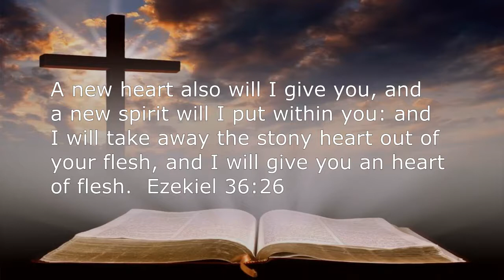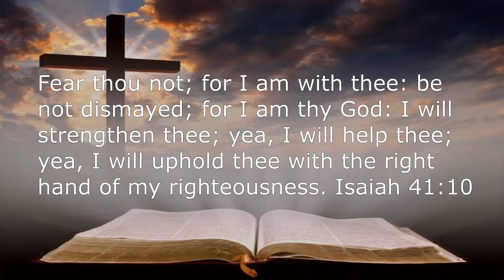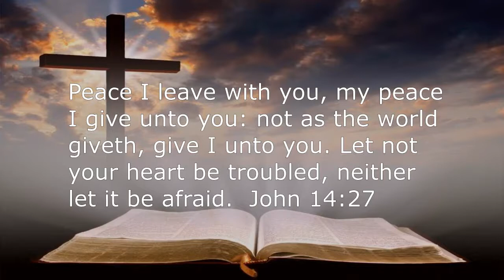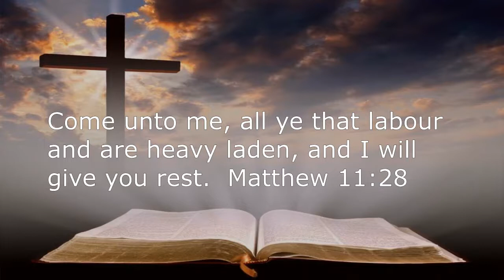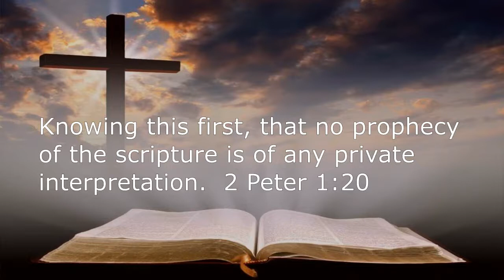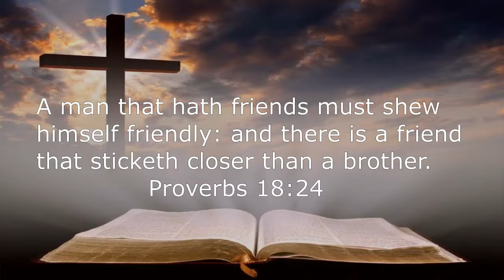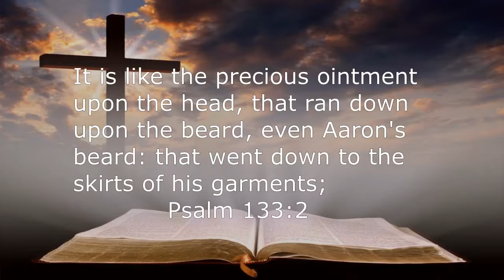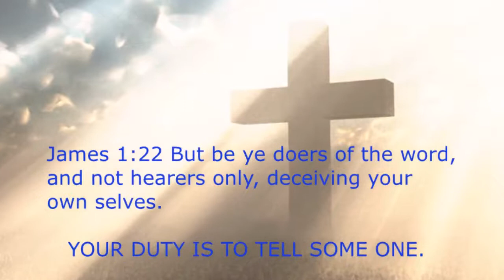THE BROKEN FRIEND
A broken friendship is something everyone will have to endure in their lifetime. Whether it is you, or the other person who is the broken one, I can assure you that both parties will suffer in some way. The ultimate broken friendship is when a person has a broken relationship with God.